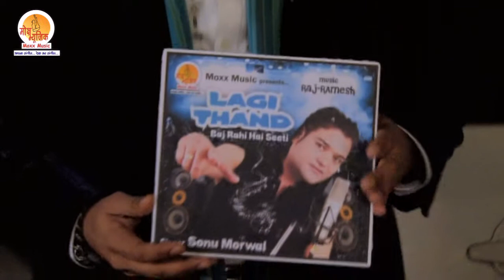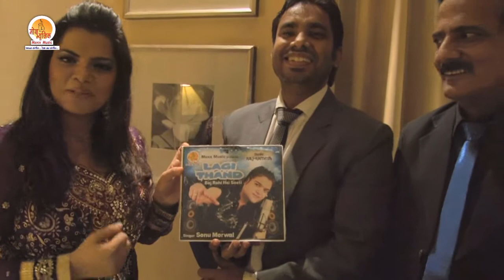Bollywood Celebs On Lagi Thand - Dollywood Gupshup | Raj Mahajan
Launch of Album “Lagi Thand” composed by Music composer Raj Mahajan with the versatile voice of Sonu Morwal making you enjoy the Winters with full mood of dance.